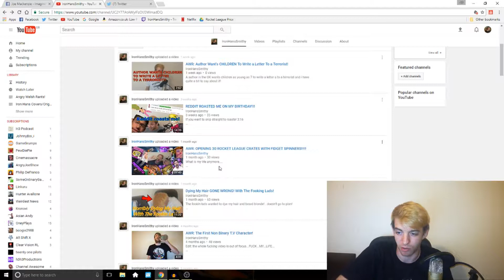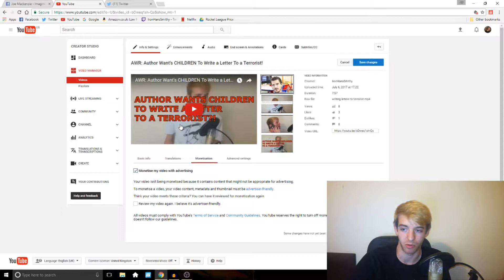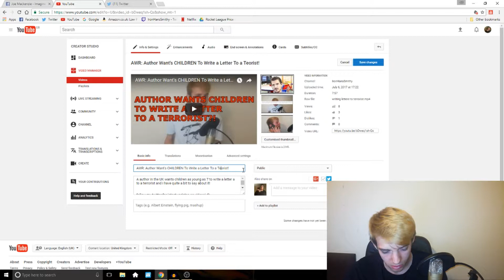RIP MY CHANNEL...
So it just seems youtube is compeltely random what they want monitized and not monitized, whats part of the algorithm and what isn't :/ AWR is still staying though just have to find less controversial things to make a video about i guess!

my twitter is and insta is @ironhanssmithy